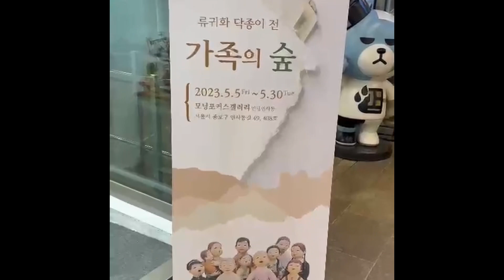KOREAN PAPER DOLLS! 🧡🩵💛all the way from Korea🕺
🍉Welcome to BARBIEROCKS!🍒

Happiest Summer to you ALL

Made of Mullberry Paper!

Let’s Rock n Roll and take a look at some Korean Dolls! 🍭

This video was made for Adults and not recommended for Children. Thank you